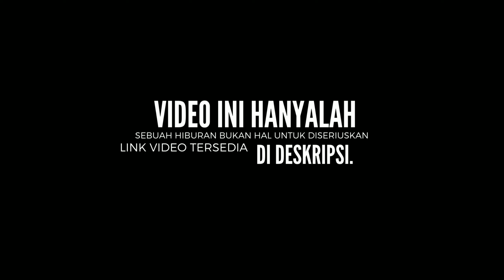Tara arts clip #268 BULLY TARA ARTS LAGI | Tara Arts Game Indonesia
CLIP VIDIO TARA ARTS KETIKA LIVE BERSAMA ADIK TARA ARTS SENDIRI YAITU GEMA SHOW INDO. YANG DIMANA INI MERUPAKAN LANJUTAN DARI VIDIO SEBELUMNYA. NAMUN KALI INI TARA ARTS MENDAPATKAN KARMANYA LANGSUNG  KARENA TARA ARTS BERNIAT UNTUK MEMBULLY SANG ADIK GEMA SHOW INDO. SELAIN ITU TARA ARTS JUGA MENCOBA UNTUK NGERJAIN ADIKNYA SENDIRI GEMA SHOW INDO, NAMUN LAGI LAGI TARA ARTS MENDAPATKAN KARMANYA LANGSUNG. TARA ARTS JUGA BEBERAPA KALI BERBUAT JAHAT, NAMUN TARA ARTS SENDIRI YANG HARUS MENERIMA PAHITNYA PERSAINGAN DALAM GAME CTR TERSEBUT. HINGGA DIAKHIR TARA ARTS DIBULLY KEMBALI OLEH SANG ADIK GEMA SHOW INDO, TARA ARTS HANYA BISA TERDIAM KETIKA DIRINYA HARUS MENERIMA KARMA DARI PERBUATAN TARA ARTS SEBELUMNYA.

Menit :
9:40
12:30
13:05